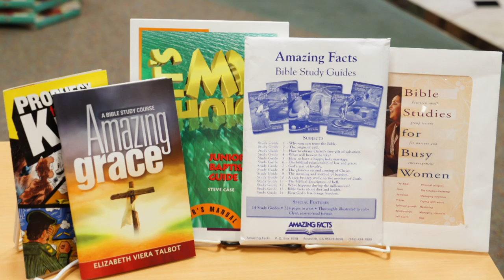Texas Adventist Book Center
One of our valued underwriters.